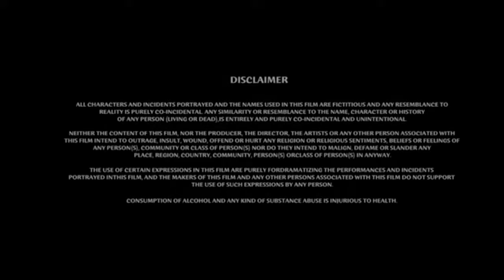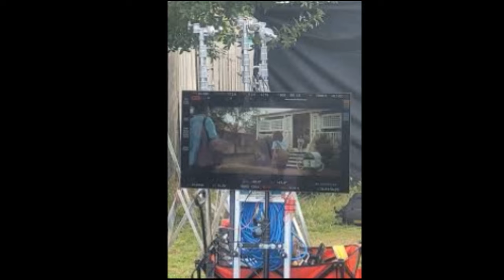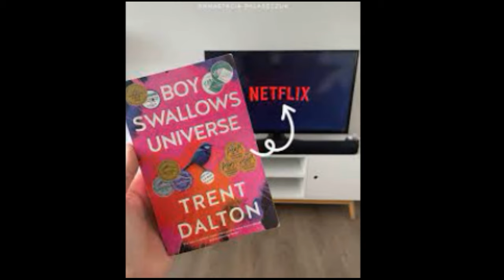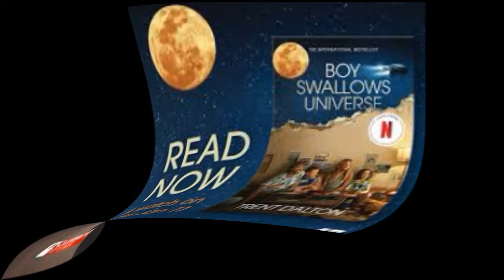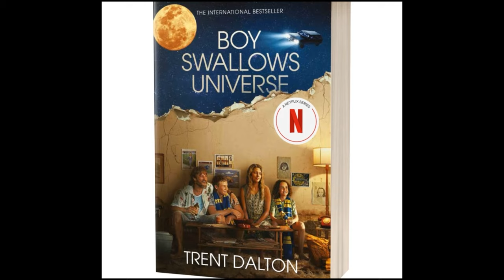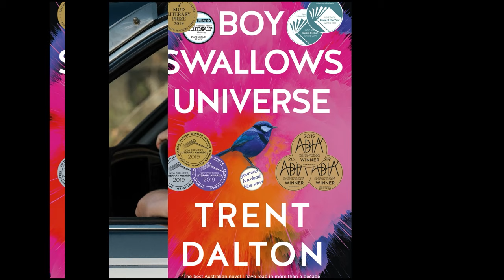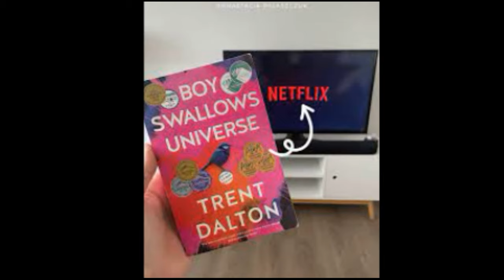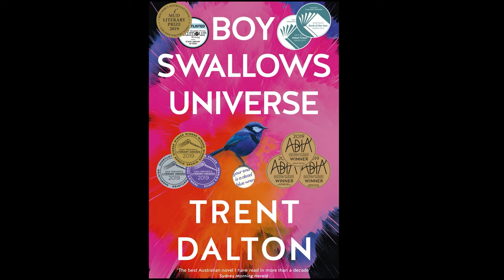Boy Swallows Universe 2024 Netflix Fact | John Collee, Travis Fimmel, Simon Baker | Review & Fact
Boy Swallows Universe is an upcoming 2024 coming of age television limited series for Netflix based on the semi-autobiographical novel of the same name by Trent Dalton. Written by John Collee, the story revolves around Eli Bell, a working-class youth who enters Brisbane's underworld to save his mother from danger

Created by - John Collee
Based on - Boy Swallows Universe by Trent Dalton
Written by -  John Collee
Directed by -  Bharat Nalluri, Jocelyn Moorhouse, Kim Mordaunt
Composers - Johnny Klimek, Gabriel Mounsey